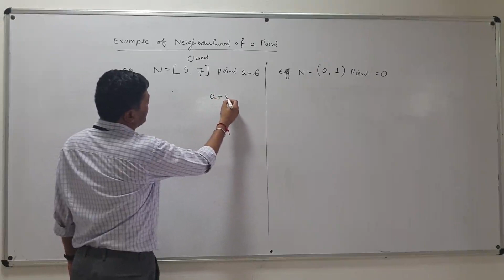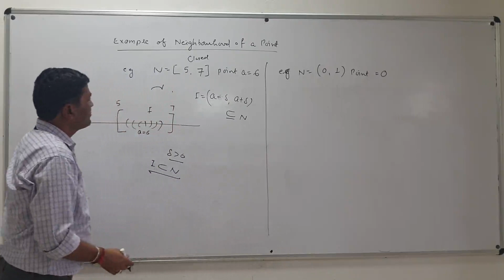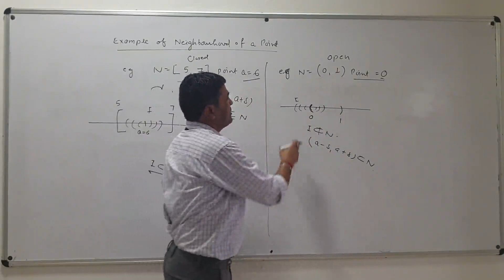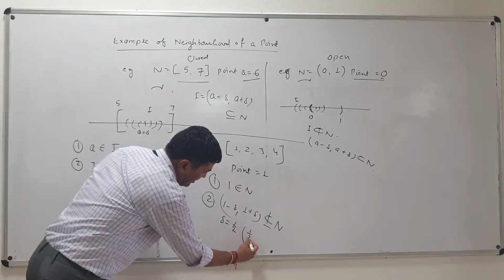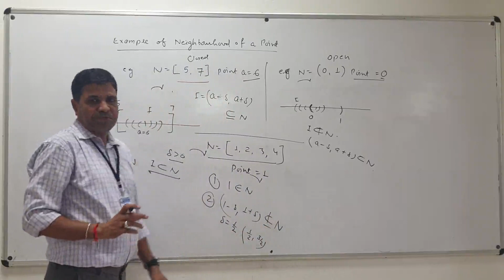B.SC.- III, PAPER- II, UNIT- I, LEC.- 9 By-P. Bhaskar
Limit point of a set